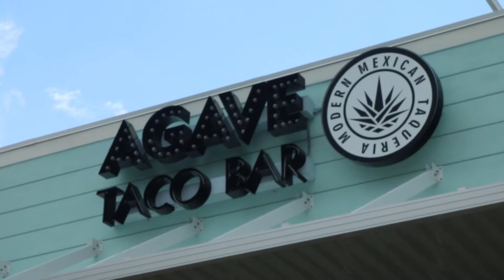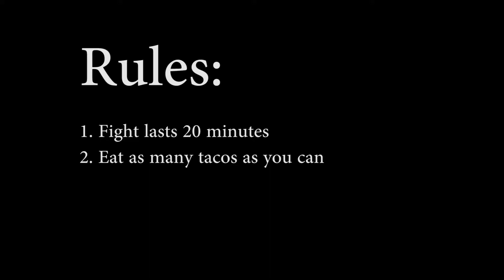How many tacos can a MEXICAN eat??